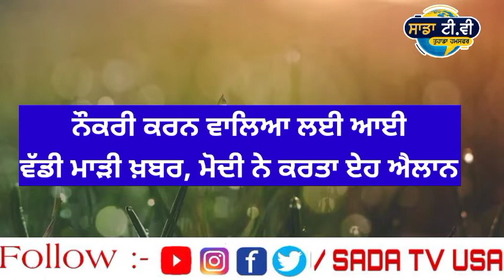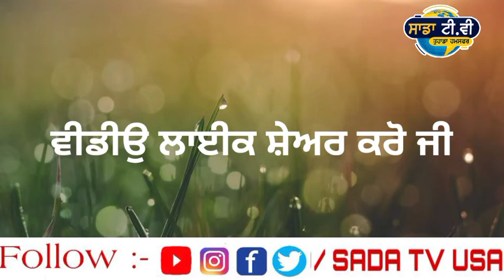ਨੌਕਰੀ ਕਰਨ ਵਾਲਿਆਂ ਲਈ ਆਈ ਵੱਡੀ ਮਾੜੀ ਖ਼ਬਰ। Punjab news live ।Punjabi news live । Punjabi news today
ਨੌਕਰੀ ਕਰਨ ਵਾਲਿਆਂ ਲਈ ਆਈ ਵੱਡੀ ਖ਼ਬਰ।  Punjab news live ।Punjabi news live । Punjabi news today
11, ਸਾਲਾਂ ਬੱਚੇ ਨੇ ਕੀਤਾ ਏਹ ਕੰਮ। Punjab news live । Punjabi news live । Punjab news today

ਗਊਆ ਦੇ ਸਿਰ ਵੱਢੇ। Punjab news live । Punjabi news live । Punjab news today । Punjabi news

punjabi khabra।
punjab news।

1.kisan protest
2. lakha sidhana
3. Lakha sidhana live
4. kisan protest live
5. kisan protest Delhi
6. support farmer
7. farmer protest
8. kundli border
9. tikri border
10. shinghu border

kisan
kisan news
farmers protest
kisan protest
akali dal
bjp
congress
 politics
ajj diyan khabra
punjabi khabra
punjabi khabra today
global punjab
punjab news
punjabi news
 news
latest
viral
news today
 punjab
punjabi
today news
 today
latest news
 latest punjabi news
 live news
news live
 uk news
 usa news
canada news
global

punjab curfew
lockdown
 punjab
news
punjab news
latest punjabi news
breaking news
news today punjab
news headlines
modi news
online news
ਖਬਰਾਂ
punjabi news